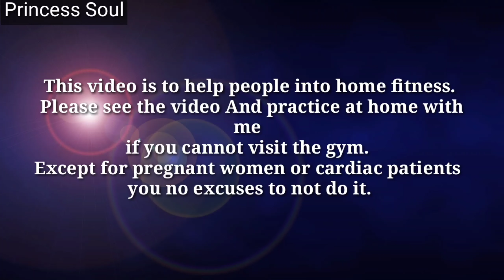Easy Begginers workout for weight loss/Floor Exercise: Total Body Workout at Home/Begginers Exercise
Hi friends,I am Sofiya Jain

This video is to help people into home fitness. Please see the video And practice at home with me if you cannot visit the gym. Except for pregnant women or cardiac patients you no excuses to not do it.

Topic Covered:

easy Zumba for begginers at home
zumba dance workout for begginers step by step
zumba for begginers
simple Zumba for begginers
basic zumba steps for begginers
zumba  for begginers at home
zumba dance for begginers
easy Zumba dance
zumba dance easy step
zumba dance
zumba easy steps
easy zumba
easy Zumba for begginers at home on bollywood songs
zumba dance workout for begginers step by step indian
zumba on bollywood songs for begginers
jumba jumba dance
zumba simple dance steps
zumba dance workout for begginers step by step bollywood
zumba easy steps for begginers
basic zumba for begginers at home
zumba workout for begginers
zumba steps for begginers
jumba jumba dance for begginers
zumba dance simple stey
zumba step
simple Zumba for begginers on bollywood songs
zumba for begginers step by step
zumba begginers
zumba step by step workout for begginers
slow zumba dance workout for begginers step by step
zumba for ladies
zumba dance easy
zumba basic steps
zumba dance easy for beginners
zumba dance basic steps
basic zumba dance
easy Zumba workout
zumba dance begginers
easy Zumba steps
zumba steps
step by step zumba for begginers
zumba easy dance
learn Zumba dance step by step
easy Zumba for begginers
zumba dance for begginers step by step
basic zumba
zumba dance workout for begginers step by step easy